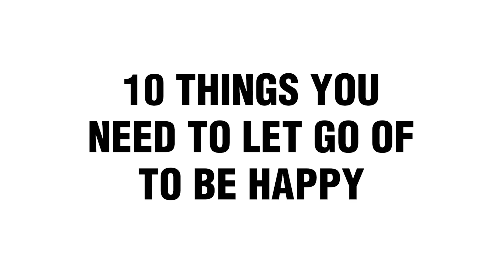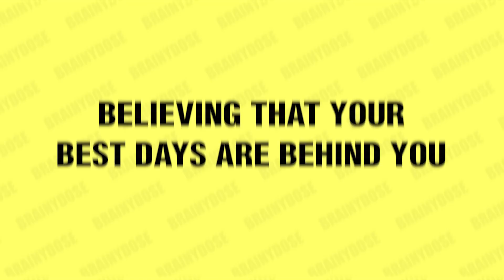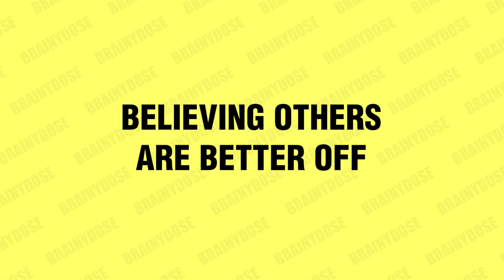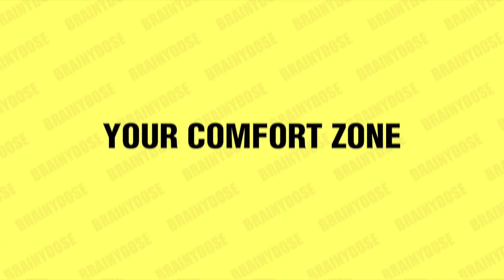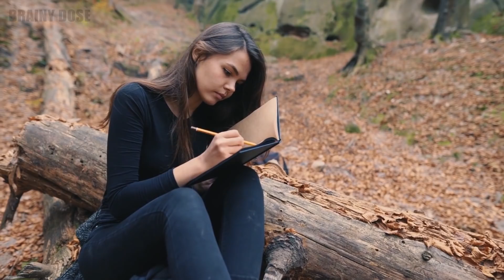10 Things You Need To Let Go Of To Be Happy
A lot of people wonder how to be happy. But if you truly want to find happiness, there are things you need to let go of to be happy. The reason most people are unhappy is because they hold onto things that don’t serve them in their life. And that’s probably the reason why you are not happy either.

But misery can hold you back from living your best life. Thankfully, you can always improve yourself and be happier. You just need to get to the root causes of your sadness.

Then, let go of the things that bring you unhappiness, so you can finally lead a happy life.